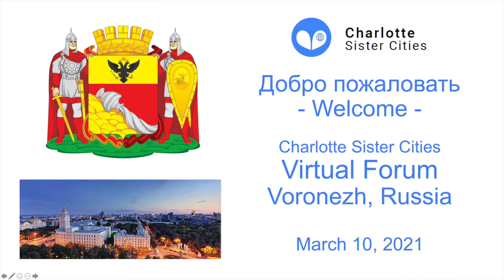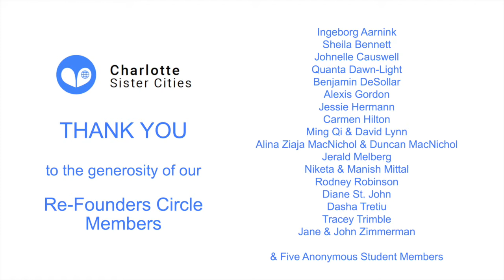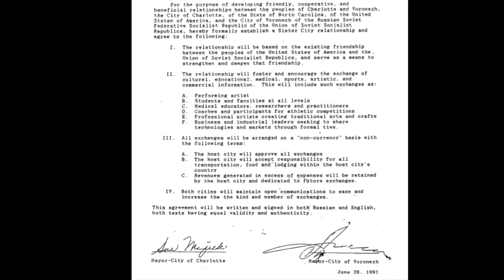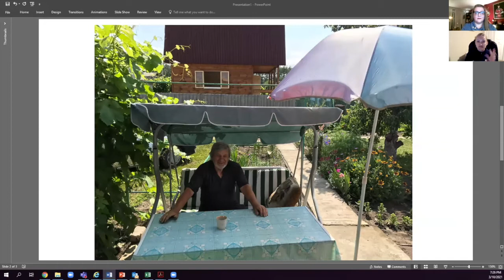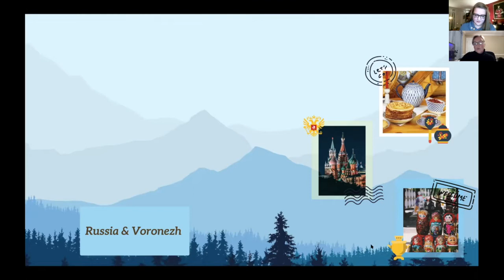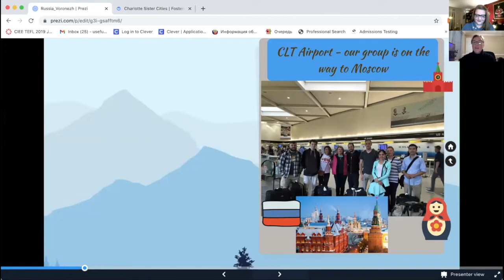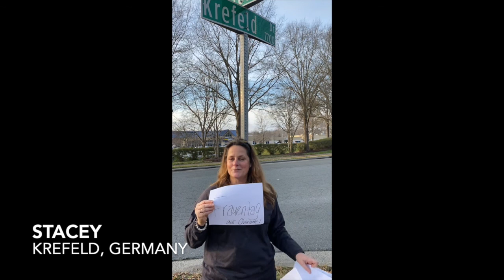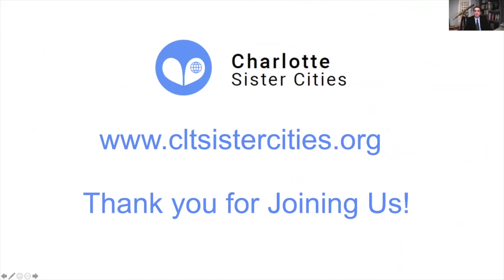Charlotte Sister Cities - Voronezh Forum - March 10, 2021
Charlotte's Sister Cities' fifth virtual forum was hosted on Wednesday, March 10, 2021, featuring Voronezh, Russia. Former Congresswoman and Charlotte Mayor Sue Myrick opened the event.  A panel, moderated by Alexis Gordon (City of Charlotte Chief of Protocol and International Business Manager) included: Bea Coté (Founder and Executive Director of IMPACT Family Violence Services and Step Up); Dasha Tretiu (Chair of the Charlotte Sister Cities Voronezh Committee); and Tanya Miller (UNC-Charlotte International Studies major; Visit Voronezh, Russia for 10 days on a Youth4Health Scholarship). Professor Yuliya Balwin (Assistant Professor of Russian at the Defense Language Institute at Monterey, California; Former Adjunct Lecturer in Russian Studies at UNC-Charlotte) offered closing remarks.  To learn more, please visit the Charlotte Sister Cities